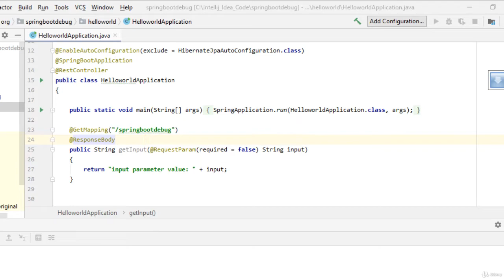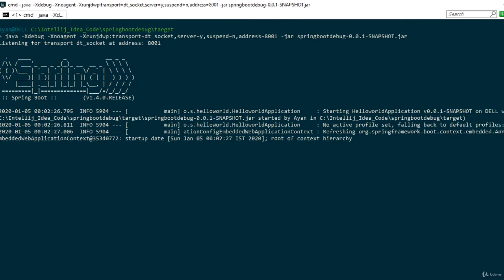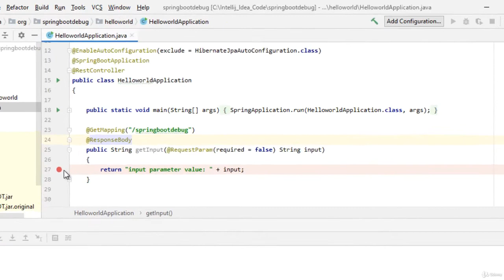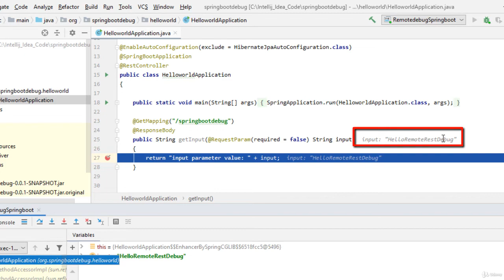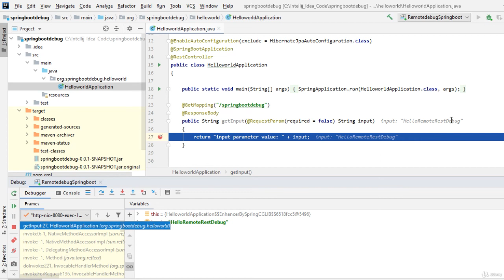How to Remote Debug Spring Boot Web Service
Please also share your thoughts in case you want any videos on any other topic(s).
You can find my Udemy courses in the following links :

1.Learn to use Git and Github with Eclipse: A Complete Guide
4. Creational Design Patterns in Java

Collaborate with like-minded developers, ask questions, and share knowledge in our Slack workspace.

📌 Exclusive Discounts on My Udemy Courses!